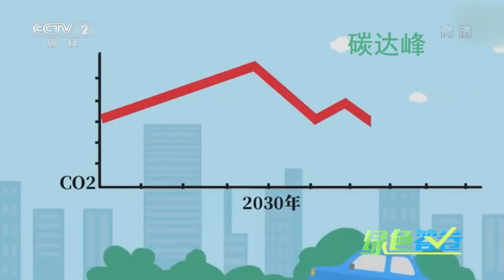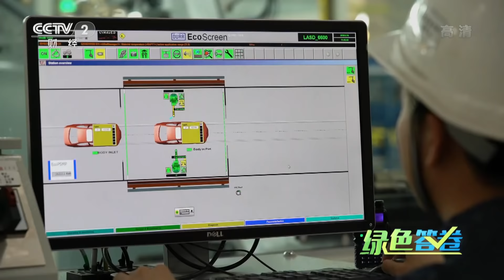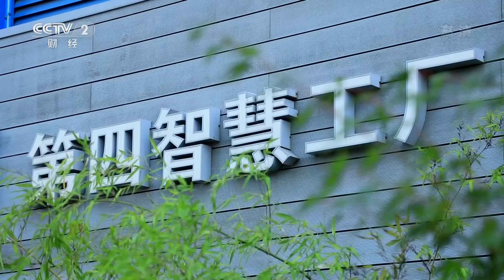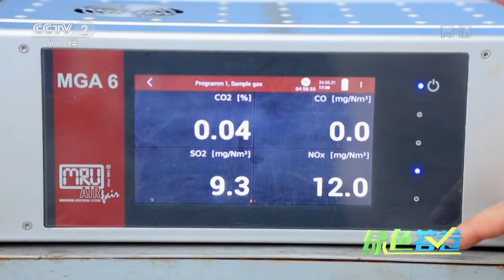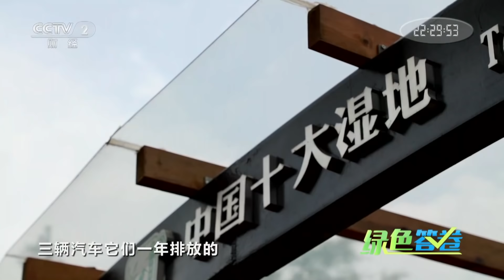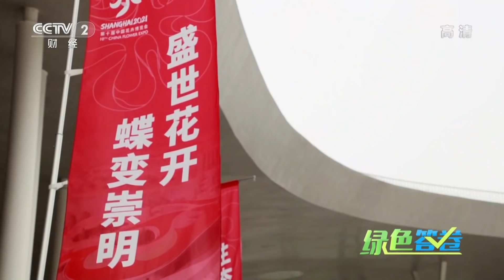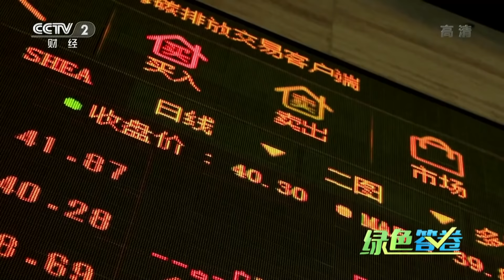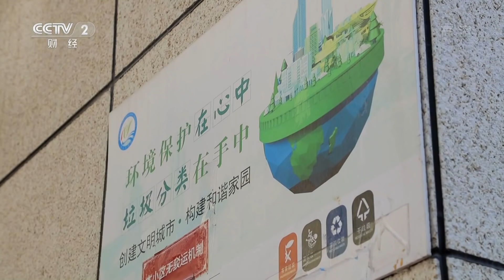第六集 低碳中国 赢在未来 「绿色答卷」| CCTV财经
本期节目主要内容：
碳达峰、碳中和是党中央经过深思熟虑后作出的重大战略决策，事关中华民族的永续发展和构建人类命运共同体。而上海是我国第一个对外宣布力争在2025年实现碳达峰目标的城市，这比全国既定目标2030年提前了5年。

6月5日是世界环境日，2021年环境日中国主题是“人与自然和谐共生”。《绿色答卷》从碧水、蓝天、净土、生态修复、生态乡村、碳达峰碳中和六个维度为大家呈现新时代的“绿色中国”。